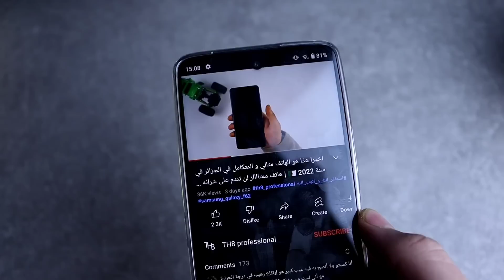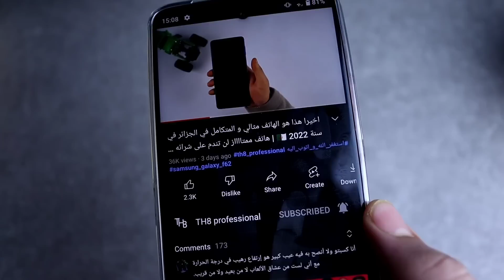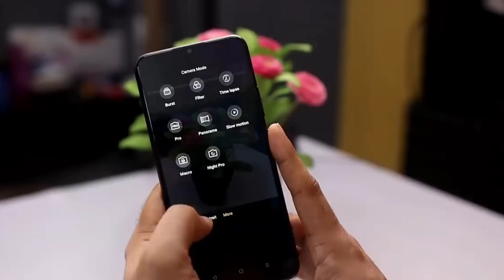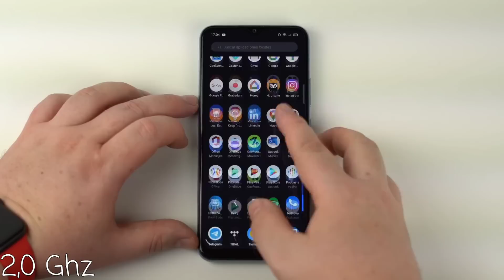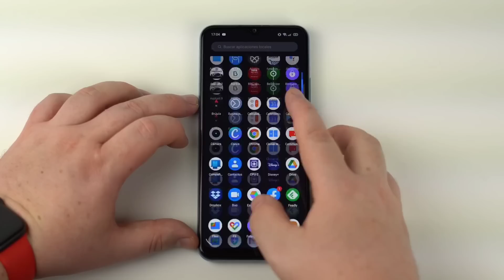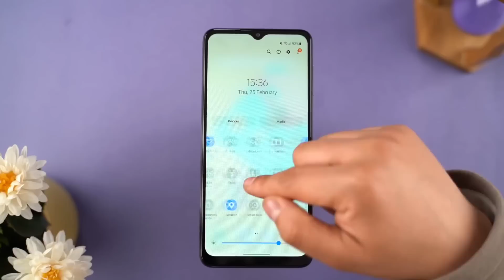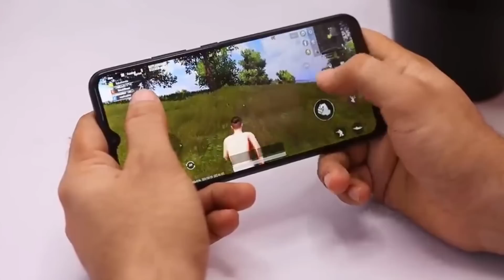شري و ماتندمش ✅ !! افضل و اقوى 3 هواتف بسعر 20000 دج في الجزائر 2022 🇩🇿 | لن تندم ابدا على شرائها 🔥😍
السلام عليكم اليوم قمنا بإعطائكم افضل 3 هواتف لالعاب في الجزائر بسعر 2 ملاين او اقل من 3 ملاين اي بسعر 20000 دج او بمعنى اخر بين 20000 و 30000 دج في الجزائر حيث يعتبرون افضل هواتف حاليا بهاذ الاسعار الحالية اي اسعار الآن وهذا لسنة 2022 اي في سنة 2022 فلكي تتعرفو عليهم شاهدوا الفيديو حتى النهاية ولا تنسوا الايك للفيديو و نشر للفيديو و اشتراك بالقناة ، مشاهدة ممتعة

افضل هواتف بسعر 2 ملاين في الجزائر
افضل هواتف بسعر اقل من 3 ملاين في الجزائر
افضل هواتف في الجزائر
لسنة 2022
في سنة 2022
بسعر 2 ملاين
بسعر اقل من 3 ملاين
بين 20000 و 30000 دج

أفضل الهواتف,
افضل الهواتف فى حدود 3000 جنيه,
افضل الهواتف تحت 2000 جنيه,